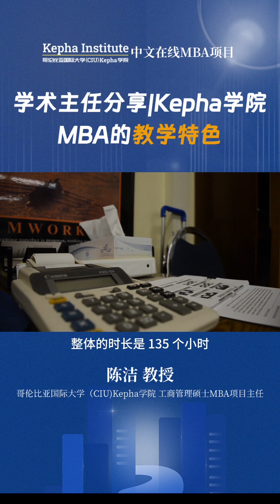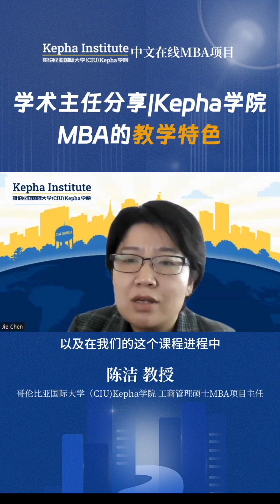学术主任分享｜KEPHA学院MBA的教学特色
CIU Kepha学院招生进行中！
我们在全球范围内组织优质高等教育资源，以受众可以承受的学费，发放给符合录取条件的学员。学校长期招生工商管理硕士（MBA）、临床心理辅导硕士等专业的学生，
🎈中文教学，语言无障碍
🎈申请制、免联考入学
🎈致力于“高等教育平民化”、性价比高
🎈线上线下同等权威认证学位，毕业可获与美国校本部就读同样的认证学位
🎈线上学习，学习时间灵活自由，工作学习两不误
🎈录播课+教授面对面辅导结合，互动性强
🎈任课教授均拥有博士学位，多数为终身教职，有丰富教学经验

中文在线硕士项目持续招生中：工商管理硕士（MBA）、临床心理辅导硕士、网络安全硕士
我们期待着您的来信！

【哥伦比亚国际大学（CIU）简介】
哥伦比亚国际大学 (Columbia International University)成立于1923年，已有100的历史，是一所美国知名的私立综合性大学，位于美国南卡罗来那州的首府哥伦比亚市。

CIU设有文理学院、计算机和商学院、跨文化研究学院、教育学院等，所有专业均获得SACSCOC（美国南部大学联盟）、CHEA（美国教育部高等教育认证委员会）等权威机构认证。有资格授予学士（BA/BS）、硕士（MA）和博士（PhD）等学位。

学校开设从本科到博士学位的多个学位课程，其中多个专业领域享誉全美。BestColleges调研结果显示在南卡罗来纳州排名第一；自2006年以来，每年都被《美国新闻与世界报道》评为南部最佳地区大学；98％的研究生将教学质量评为“好”到“优秀”。

*SACSCOC是美国六大区域高校认证之一,区域认证代表美国最高级别认证水平,其对高校的学术和管理要求最为严格。
*CHEA是Council for Higher Education Accreditation 的缩写，是美国教育部高等教育认证和质量保证的国家组织，被教育部授权负责认可其他同类机构和组织。

CIU获得中国教育部的认可，列入“中国教育部涉外监管信息网”名单，网址：

【CIU Kepha学院简介】
2022年CIU成立Kepha学院 (The Kepha Institute)。该学院的主要功能是整合本校已有的国际项目，在行政上统一管理，并进一步优化发展、协同运作。

Kepha学院是 CIU 的下属学院之一，学院的核心理念是“高等教育的平民化”，即在全球范围内组织优质高等教育资源，通过网络平台，以受众可以承受的学费，发放给符合录取条件的学员。

Kepha一词是矶法(Cephas)的亚兰文形式，其原意为磐石。我们使用这个名字，是希望毕业生能够成为转化社区的坚固基石。

Kepha学院主要针对全球资源相对匮乏的地区，通过扎实的职业技能培训、以及道德公益素质的栽培，鼓励学员扎根社区、服务社区、转化社区。

为了达到这一目标，Kepha学院目前发放的都是实用型专业，主要包括：临床心理辅导硕士、工商管理硕士、计算机网络安全、教育学硕士等。Kepha学院也正在研发本科课程，相关专业包括心理学、商学、计算机科学、教育学等。
【我们的愿景】
CIU Kepha学院秉持以寻求真理为根基的世界观，致力于培养关爱他人、热心公益且才能卓越的社区领袖。为了达成这个使命，我们组建学术项目，激励学生勇于创新、敏于思辨、建造品格、学习专业技能、提升沟通能力。Kepha学院致力于在哲思、教育、商业、心理学以及其他正在筹备的学科中传授技能，培养诚信正直、学有专长的人才，传播真理，建造社会。